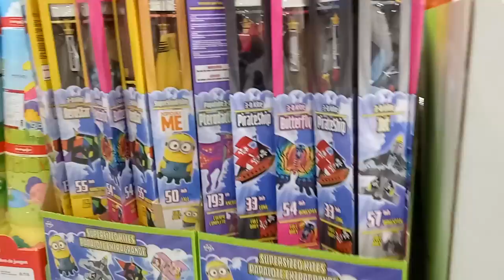kids playground ~indoor outdoor -孩子們的遊樂場〜室內室外-子供たちの遊び場〜屋内屋外-어린이 놀이터 ~ 실내 실외~戰鬥陀螺~ otoro